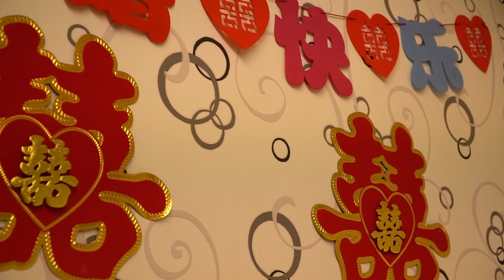Wedding Celebration of Kai Lynn & Wai Yip in Kuala Lumpur, Malaysia